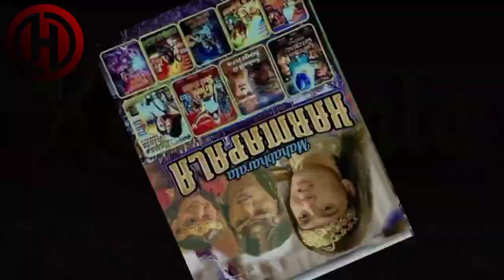Karmapala Mahabarata Episode 6 Dewa Ruci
pada episode ini menampilkan:
bima mendapatkan kesaktian luar biasa
arya sangkuni menjadi dalang penyingkiran pandawa 5
arjuna melawan adipati karna
peperangan kurukshetra
peperangan mahabharata
bima melawan duryudhana
kesaktian bima
titisan batara surya
titisan bathara indra
karmapala 2003
pandawa lima melawan kurawa
pewayangan jawa hindustan
sangkuni dalang pembunuhan pandawa lima
mahabharata bahasa indonesia

TONTON JUGA FILM LAINNYA..!!

pemeran:
Choky Andriano sebagai Prabu Citragada dan Karna
Geoge M. Taka sebagai Prabu Sentanu
Revy Mariska sebagai Dewi Setyawati
Roy Jordy Sebagai Arjuna dan Prabu Wicitrawirya
Errina G. D sebagai Dewi Amba
Irman F. R. Heryana sebagai Prabu Salwa dan prabu Palgunadi
Aris K. Yulianto sebagai Bhisma Dewabrata
Helia Septiana sebagai Dewi Ambalika
Shofie Amalia sebagai Dewi Ambika
Jill Carissa sebagai Dewi Anggraini
Sandhy Permana sebagai Nakula
Reyvaldo Luntungan Duryudana
Lilis Suganda sebagai Dewi Kunti
Rossi Ayu sebagai Dewi Gangga / Dewi Madrim
Bima Sena sebagai Bima
Monica Oemardi sebagai Dewi Gandari
Candy Satrio sebagai Pandudewanata / Kresna
Budi Chaerul sebagai Destaratra
Dena Rachman sebagai Sadewa
Lucky Hakim sebagai Arya Sangkuni
Rizal Muhaimin sebagai Arya Widura
Afdhal Yusman sebagai Conaputra
Piet Ermas sebagai Begawan Durna
Suzanna Meilia sebagai Padmarini
Lisda Oxalis sebagai Dewi Sukesti